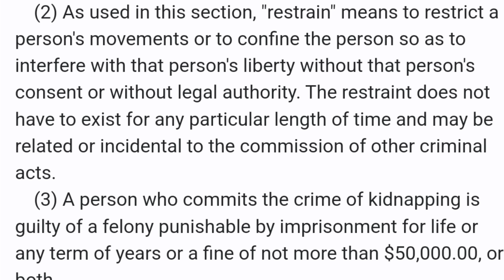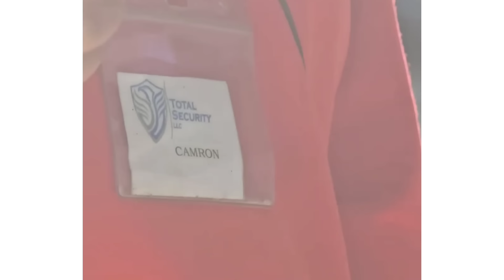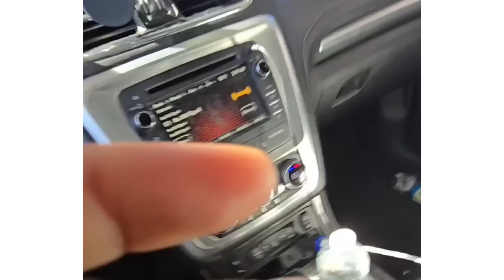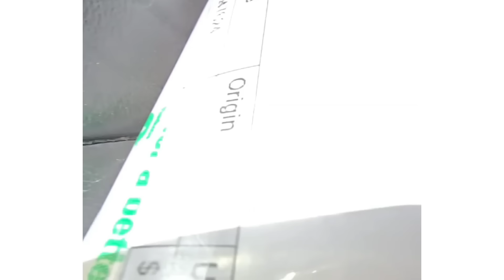BOSS CITIZEN GETS OUT OF ARREST BY DOING THIS!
A delivery driver was held captive by a local Menards in Michigan! The Ionia County Sheriff's Department tried to get ID and make an arrest but and were denied both!

CHECK OUT @gigginitgood

MENARDS
IONIA, MICHIGAN

IONIA COUNTY SHERIFF'S DEPARTMENT
IONIA, MICHIGAN